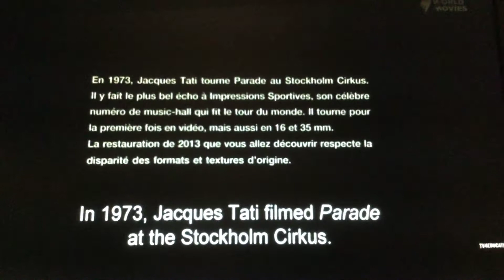Parade SBS World Movies Intro